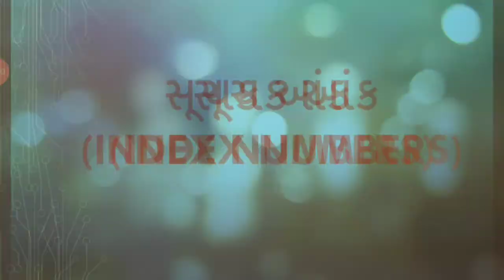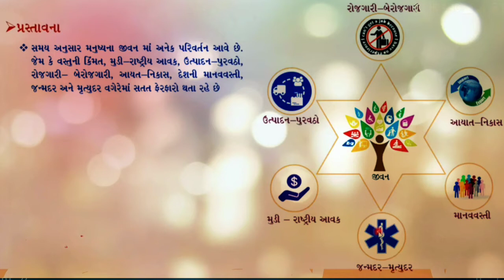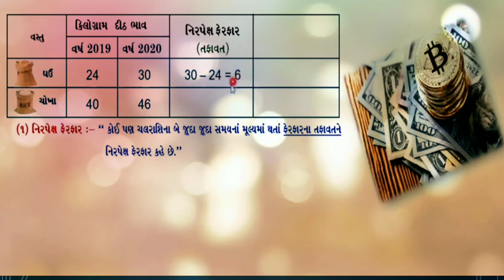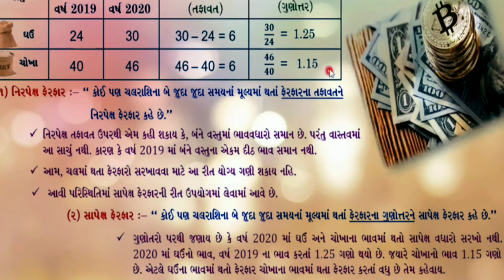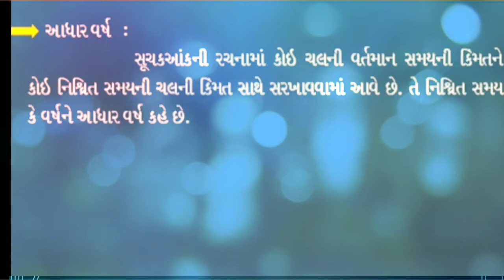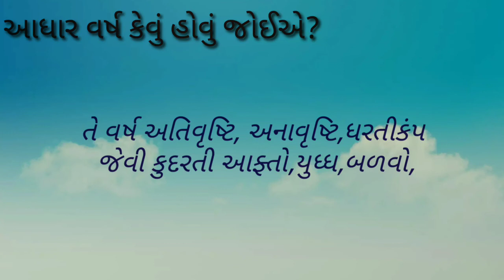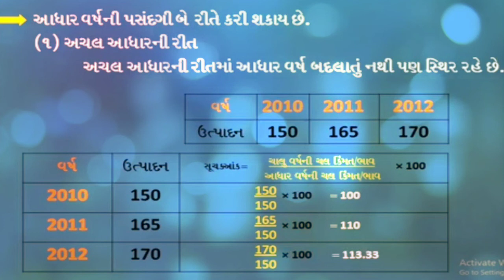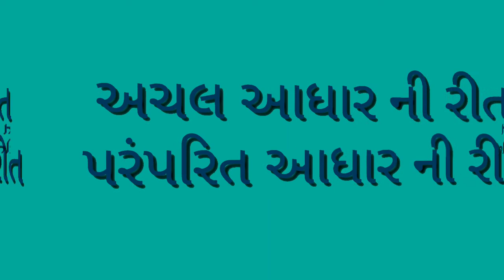PART -1 STD -12 STATISTICS Chap. 1 : સૂચક આંક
STD: 12
Sub: આંકડાશાસ્ત્ર
Chap. 1:સૂચક આંક
Video Sr. No:20
Topic:સૂચક આંકનો અર્થ અને વ્યખ્યા અને તેની રીતો
Teacher Name: Shree Beenaben Mansata